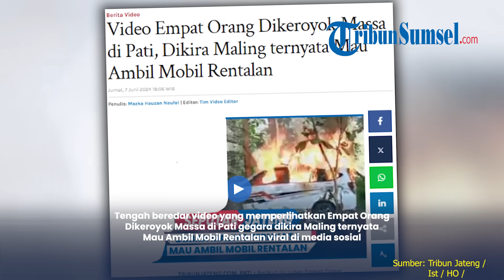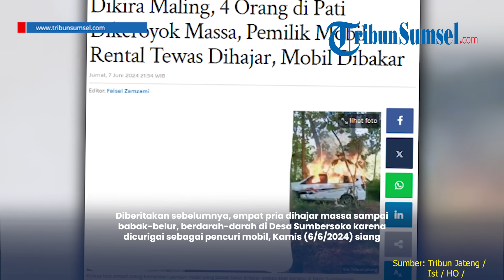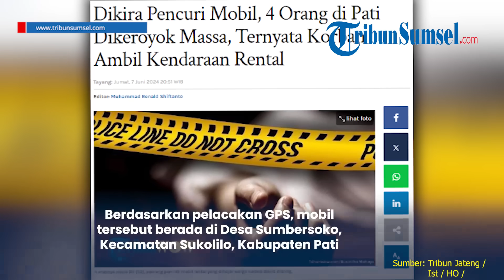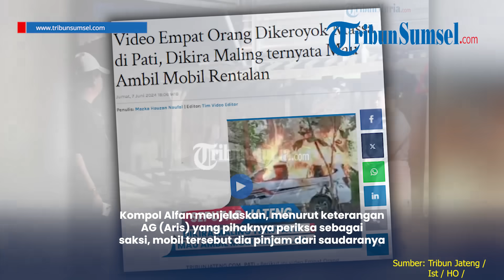Viral 4 Orang Jadi Bulan-bulanan Warga, Dikira Maling di Sukolilo, Ternyata Mau Ambil Mobil Rentalan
Empat orang jadi bulan-bulanan oleh warga Desa Sumbersoko, Kecamatan Sukolilo, Kabupaten Pati, dicurigai sebagai komplotan maling mobil ternyata hendak mengambil kendaraan rental yang belum dikembalikan.

Hal itu disampaikan Kasat Reskrim Polresta Pati, Kompol Muhammad Alfan Armin kepada Tribunjateng.com, Jumat (7/6/2024).